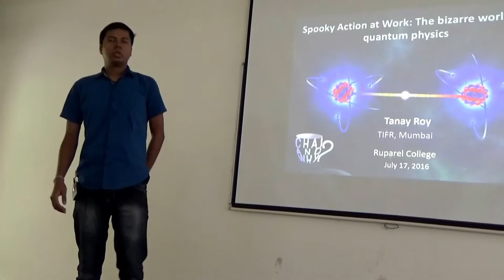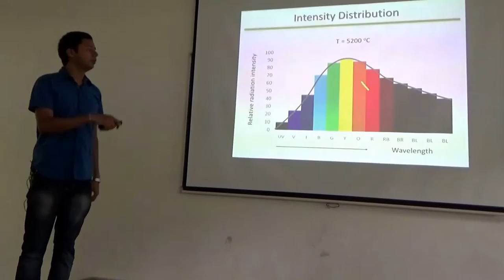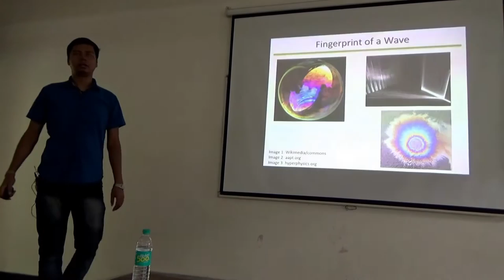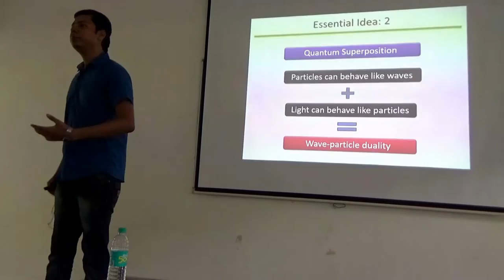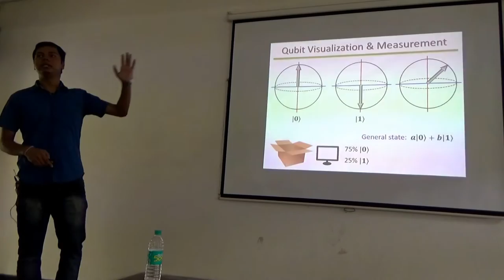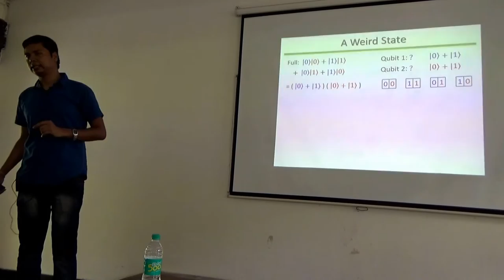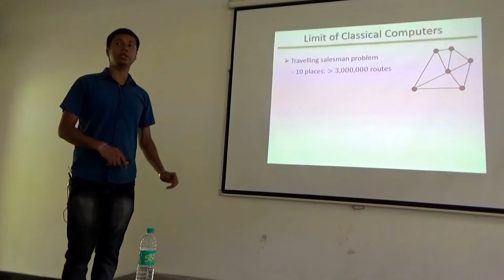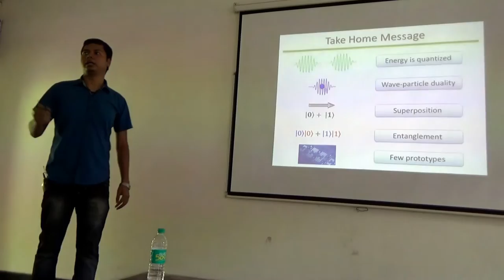Chai and Why: Quantum Computation by Tanay Roy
Young research scholar, Tanay Roy, who works on Quantum Computation at TIFR, takes you on a journey starting from basic physics to the dizzying heights of quantum computers.